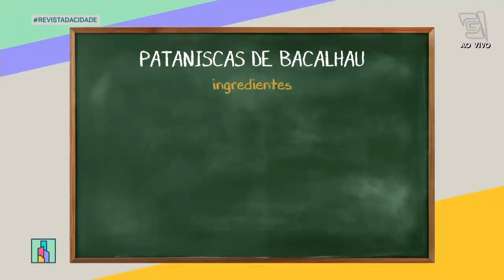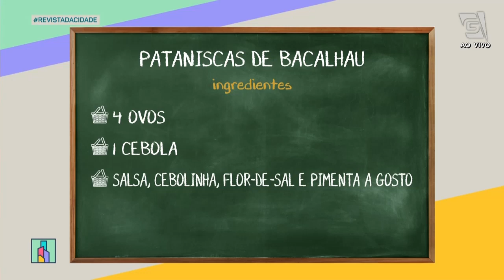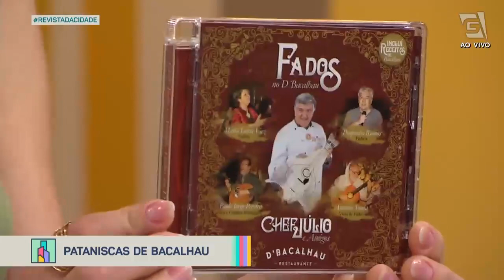Pataniscas de Bacalhau - Revista da Cidade (09/09/2022)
O Revista recebe um convidado super especial, o Chef Júlio Fernandes, para ensinar uma receita digna de premiação, literalmente! Já pensou em ter em mãos a receita das melhores PATANISCAS DE BACALHAU de Lisboa? Aqui você tem!

INGREDIENTES:
• 500g de Bacalhau (Lombo)
• 2 dentes de alho
• 350g de Farinha de trigo
• ½ litro de água
• 4 Ovos
• 1 Cebola
• Salsa, cebolinha, flor-de-sal e pimenta a gosto
• 1 litro de óleo (para fritar)

MODO DE PREPARO:
Em uma tigela, coloque: farinha, alho, salsa e a cebola muito picadinhos. Junte o lombo de bacalhau cru e desfiado e verifique a textura juntando os ovos inteiros e por fim junte a cebolinha. Verifique se a massa ficou firme sem estar líquida, a água que utilizou tem que ser fria e o bacalhau cru. Termine temperando com a flor de sal e pimenta, reserve a massa por 30 minutos, antes de fritar. Para fritar utilize óleo de girassol. Deixe aquecer a 140º graus e coloque no óleo várias colheres de sopa bem cheias de pataniscas, deixando fritar até estarem douradas. Rende 50 pataniscas